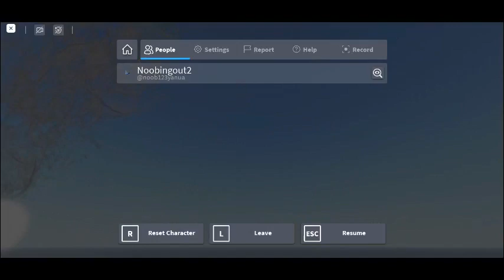Fire alarm system - original - studio system. FIRF copyright ©️ -v.9 Sinplex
[ ROBLOX SOCIAL MEDIAS ]

:Play Frost inc. Research Facility here